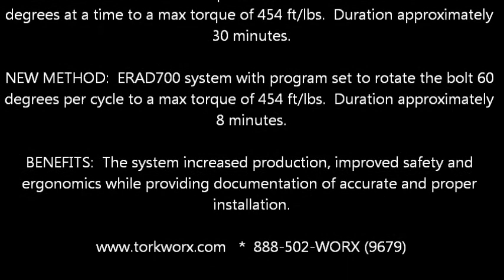ERAD700 on CLIMAX Coupling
Torkworx develops special Angle to Torque ERAD system to install CLIMAX Couplings reducing assembly time while increasing safety and accuracy.